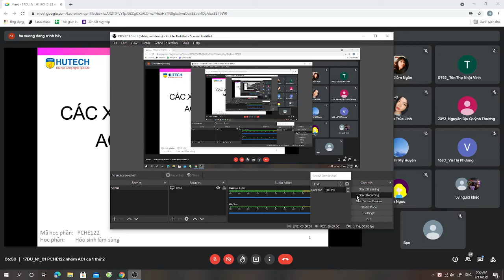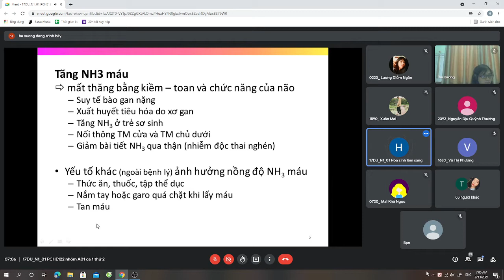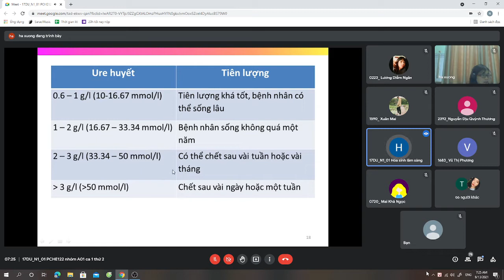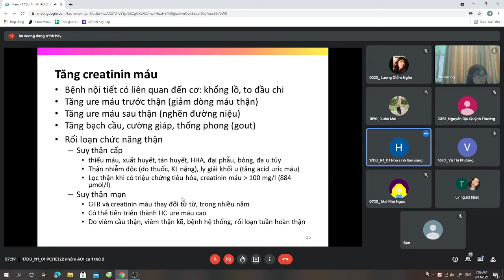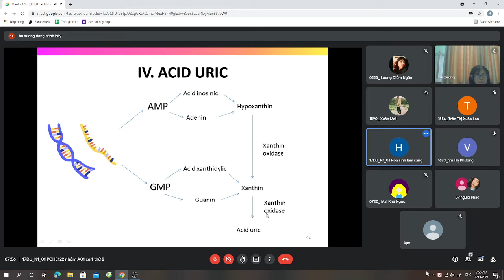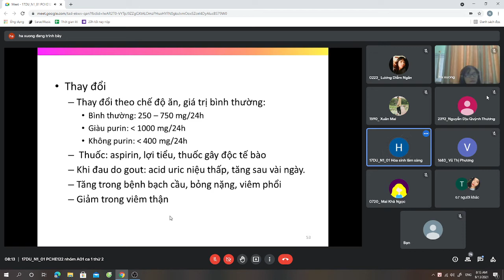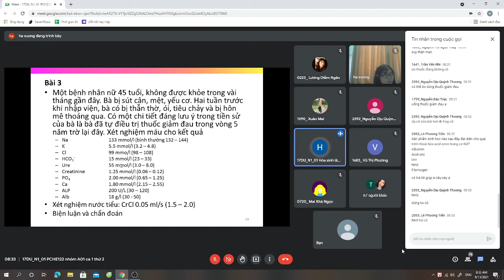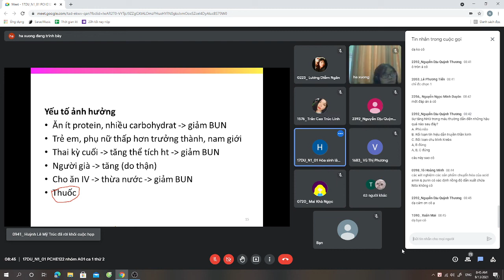Hóa sinh lâm sàng buổi 3